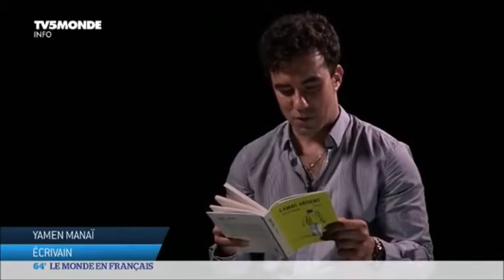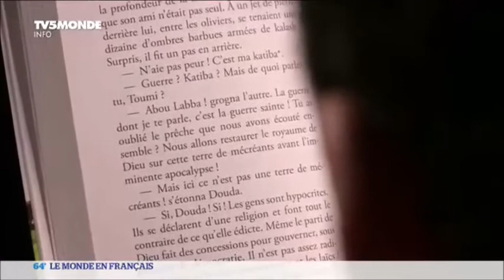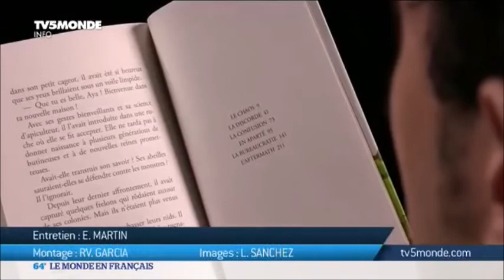Yamen Manai présente "L'Amas ardent" sur TV5 Monde